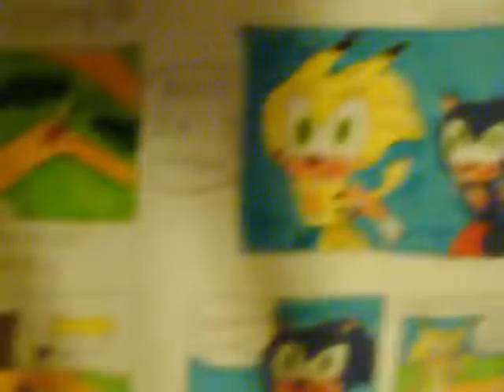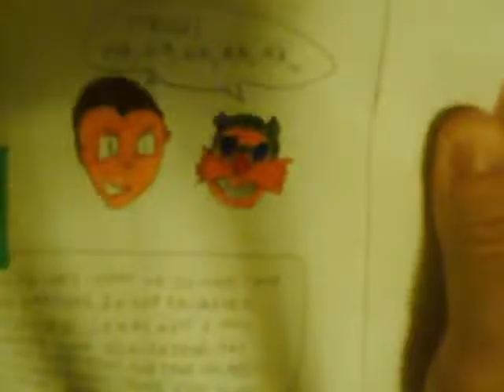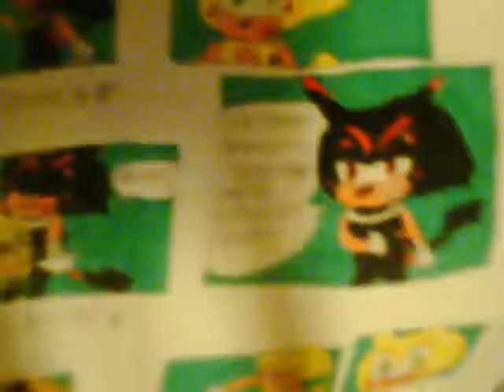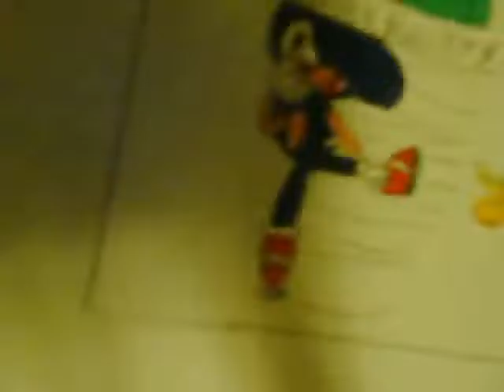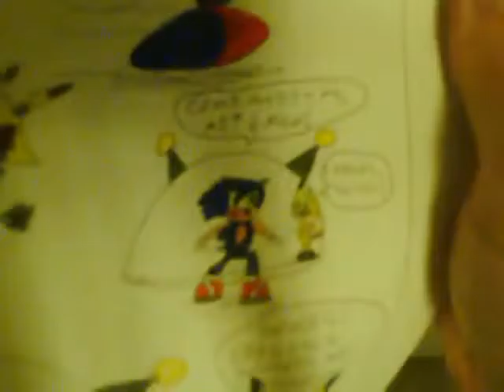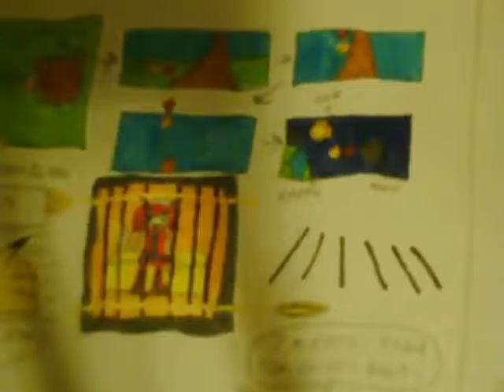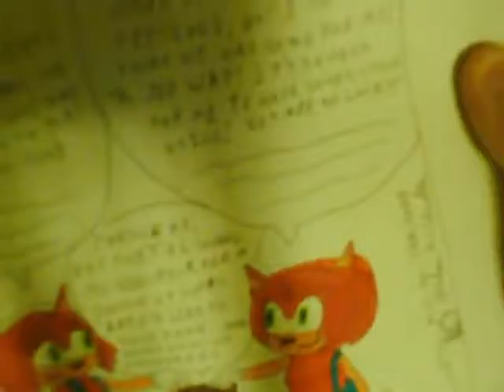VIDEO book Ep 6 Krieg Combat 9 11 09